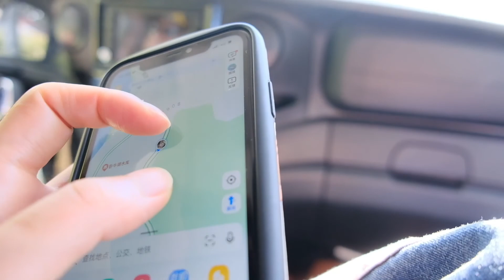房车旅行沿着黑龙江边境线一直走，地方防疫政策在黑河被贴了封条，感觉很无语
我们的房车侣程（头条号）沿着黑龙江边境线一直走，在黑河被贴了封条，只能在车里看风景了